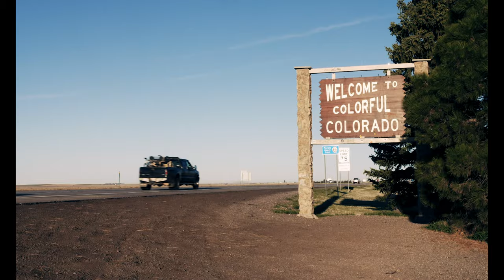6 Acres : Sowing a Green Future Trailer #1 A film by Mel Cor Studios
Trailer 1 of the feature documentary film 6 Acres Directed By R.C. Myers and Produced by Mel Myers.